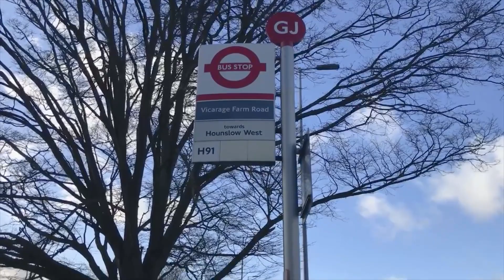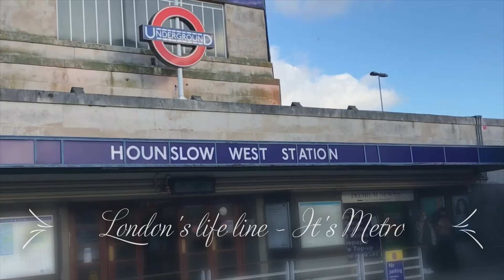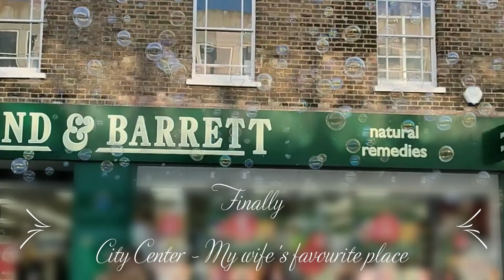My neighborhood at London Hounslow | Indians in Hounslow | Zone 5 (ଲଣ୍ଡନରେ ଗୋଟିଏ ଓଡିଆର ଅଭିଜ୍ଞତା )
Welcome to Hounslow, one of the beautiful city of London. This comes under greater London and falls under zone - 5. It is one of the best city for Asian community specially for Indian community. Numbers of Indian restaurants, grocery stores make our life easy. You will feel at home here and to be honest this has now become my second home. Having lot of friends and their families make weekends special.
If you are coming to London for work and staying here for long term then you can definitely count this place.